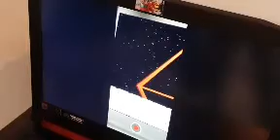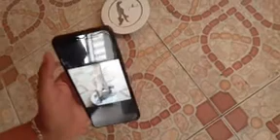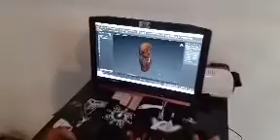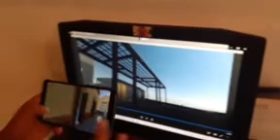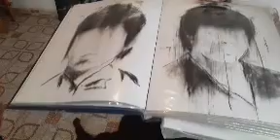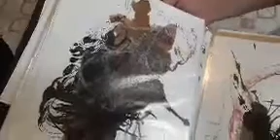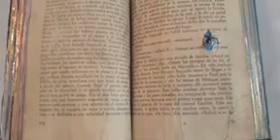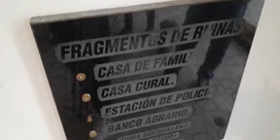Open Studio 2021 - Jesús Fernández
En esta ultima sesión de Open Studio, nos abrió las puertas de su taller el artista Jesús Fernández con sus invitados especiales; Leonardo Gaviria y Edwin Pérez.

Open Studio 2021 proyecto ganador de la convocatoria comparte lo que somos del Ministerio de Cultura.